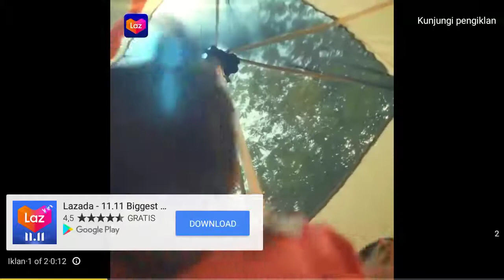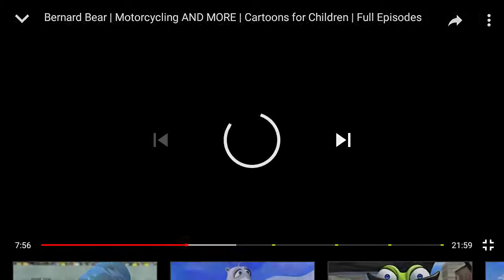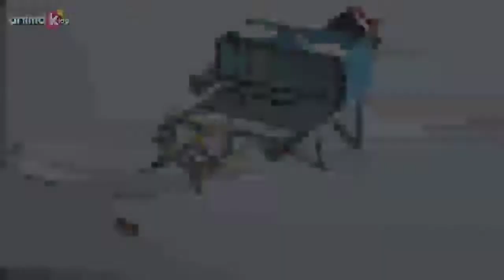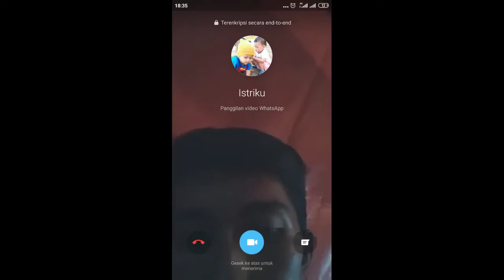Bernard Bear - Kartun Anak Indonesia By DKI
ASSALAMUALAIKUM GUYS

KAMI DARI DKI (DUNIA KARTUN INDONESIA) MEMOHON BANTUANNYA KEPADA KALIAN UNTUK TETAO MENDUKUNG CHANNEL KAMI DENGAN :

2. LIKE ✔️
3. KOMEN ✔️
4. SHARE ✔️

UNTUK KARTUN SELANJUTNYA AKAN ADA BANYAK LAGI FARIANNYA OKE
BABAY

KAMI UCAPKAN TERIMA KASIH BAGI YANG SUDAH NONTON , LIKE, DAN SHARE

SAKSIKAN JUGA VIDEO KAMI YANG LAINNYA

15.